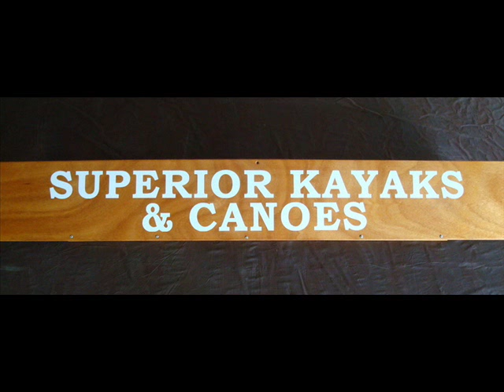Superior Kayaks East Greenland Construction and Paddle.wmv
Ammassalik 180 - East Greenland kayak from design to construction
Available custom or in kit form